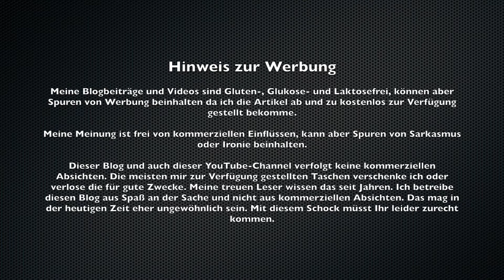Feuerwear - Hip Bag Otis und Rucksack Eric in der näheren Betrachtung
Titel: Deep Hat
Interpret: Universal

Meine Blogbeiträge und Videos sind Gluten-, Glukose- und Laktosefrei, können aber Spuren von Werbung beinhalten da ich die Artikel ab und zu kostenlos zur Verfügung gestellt bekomme.

Dieser Blog verfolgt keine kommerziellen Absichten. Die meisten mir zur Verfügung gestellten Taschen verschenke ich oder verlose die für gute Zwecke. Meine treuen Leser wissen das seit Jahren. Ich betreibe diesen Blog aus Spaß an der Sache und nicht aus kommerziellen Absichten. Das mag in der heutigen Zeit eher ungewöhnlich sein. Mit diesem Schock müsst Ihr leider zurecht kommen.